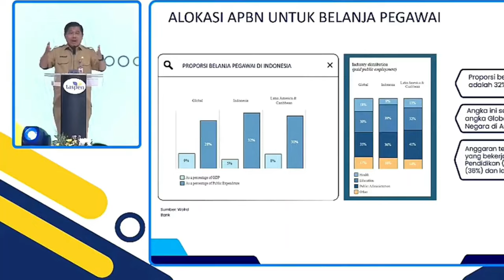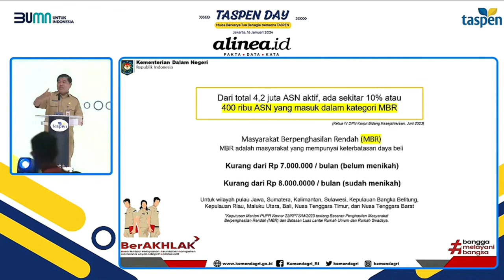🔴Sekjen Kemdagri Sebut ASN penghasilan gaji di bawah Rp7 juta termasuk kategori rendah ‼️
Viral Sekjen Kemdagri Sebut ASN penghasilan di bawah Rp7 juta berhak terima zakat. Benarkah??
pernyataan Sekjen Kemendagri Suhajar Diantoro dalam acara TASPEN Day 'Muda Berkarya Tua Bahagia Bersama TASPEN' di Jakarta.

Tetapi kenyataannnya Dikutip dari detiknews.com.(Kapuspen) Kementerian Dalam Negeri (Kemendagri) Yudia Ramli menjelaskan pernyataan tersebut sama sekali tidak pernah menyebutkan bahwa ASN yang berpenghasilan di bawah 7 juta berhak menerima zakat. Namun konteks pada kutipan tersebut menjelaskan bahwa PNS golongan I dan II dengan gaji yang diterima dalam rentang Rp 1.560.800 untuk golongan I/a hingga Rp 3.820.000, untuk golongan II/d dianggap sebagai Masyarakat Berpenghasilan Rendah (MBR) dengan keterbatasan daya beli kurang dari Rp 7 juta per bulan (belum menikah) dan kurang dari Rp 8 juta per bulan (sudah menikah).

Apabila disimak secara lebih lengkap, Sekjen Kemendagri justru sudah menyampaikan jika PNS masuk dalam kelompok penerima bantuan sosial termasuk zakat akan menjadi permasalahan di tataran masyarakat.

Lebih lanjut, dia menjelaskan terdapat kesalahan kutip atau kesalahan konteks berita viral yang menyatakan 10% PNS berhak menerima zakat. Padahal sangat jelas Sekjen Kemendagri menyatakan di forum Taspen Day bahwa ada peluang 10% atau 400.000-an orang PNS masuk ke dalam kelompok MBR, sesuai dengan ketentuan Kementerian PUPR (KepmenPUPR Nomor 22 Tahun 2023).

Sebab kesulitannya tersebut PNS kelompok MBR ini berhak mendapatkan insentif untuk kebebasan PPN untuk mendapatkan rumah Subsidi. Sekjen Kemendagri tidak pernah menyatakan bahwa 400.000-an PNS berhak menerima zakat.

Dalam kesempatan itu, Sekjen Kemendagri justru memotivasi PNS agar bangga dan konsekuen dengan pilihan kariernya sebagai pelayan masyarakat. Meskipun gaji yang didapatkan tidak sebesar dibandingkan profesi lain, para PNS diminta untuk tetap memberikan pengabdian terbaik kepada masyarakat.